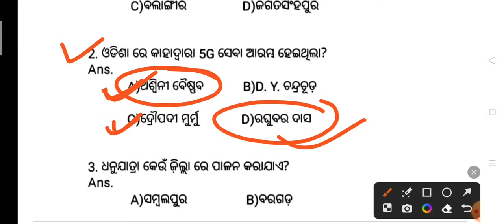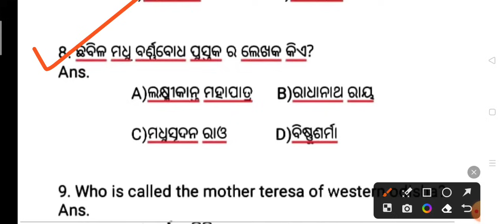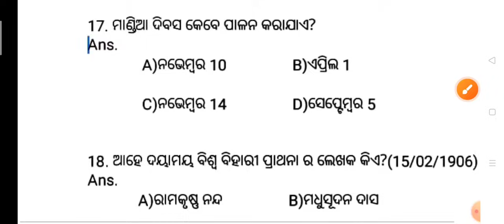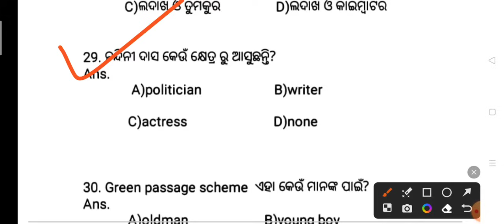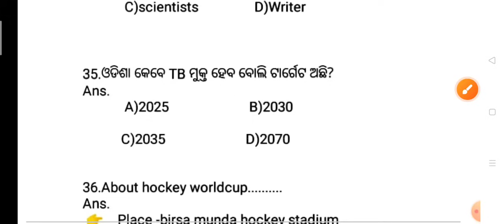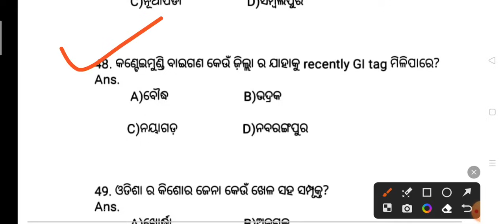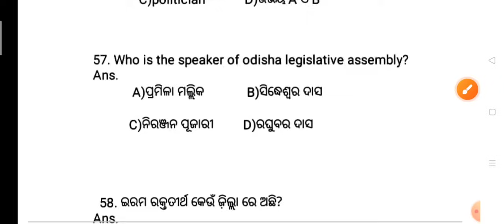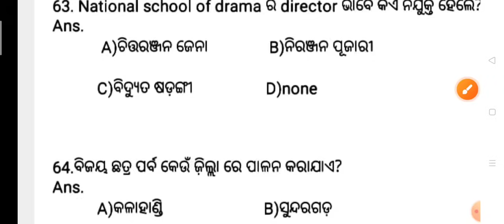important odisha gk and current affairs for fireman, driver, forest guard, irb, OSSSC OSSC 👍👍👍👍👍👍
@fireman&firedriver
@all defence job
all odisha exam.
alll defence exam
all railwayexam
rpf exam
 @ odisha police, delhi police... defence exam
# Railway exam
# opsc, ossc, osssc..